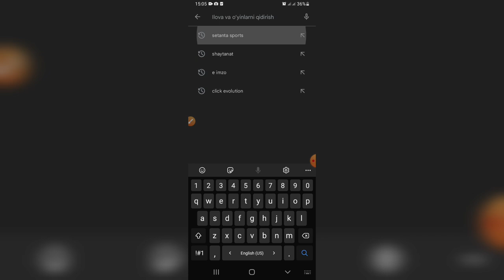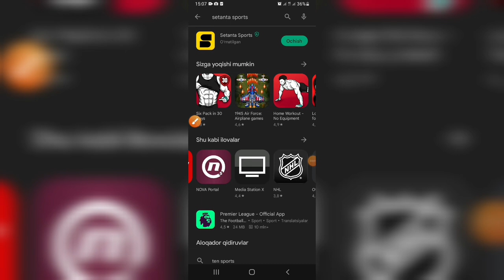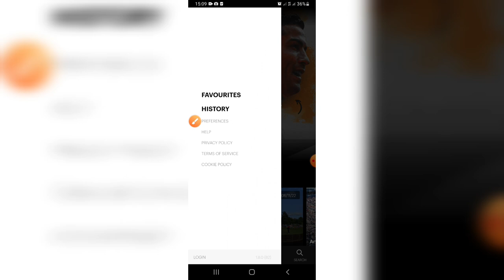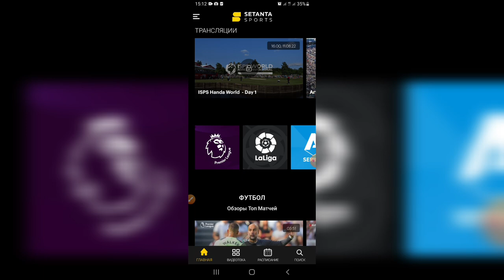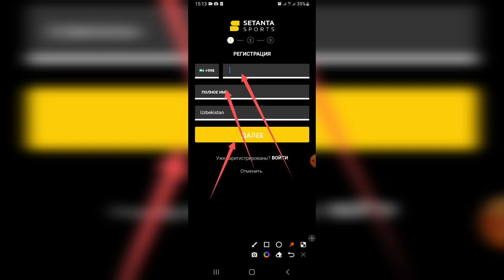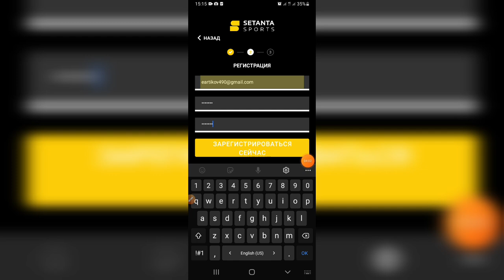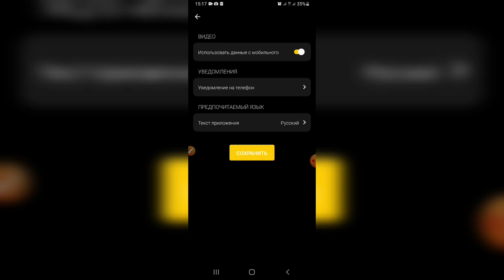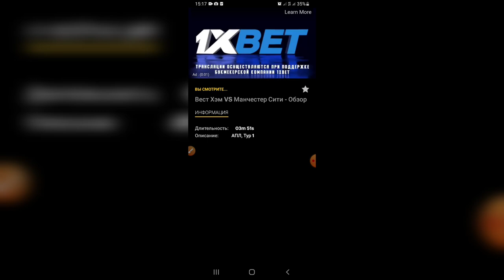Foydali ilova. Setanta Sports ilovasi. Futbolni online tekin jonli tomosha qilish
Setanta sports ilovasida futbol o‘yinlarini, har xil sport turlarini telefoningiz orqali jonli tomosha qilishingiz mumkin.